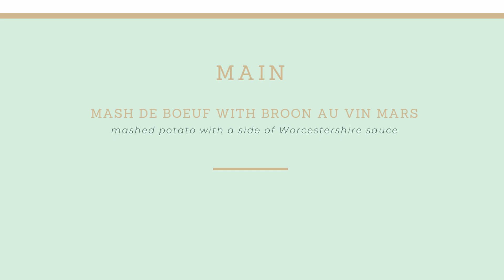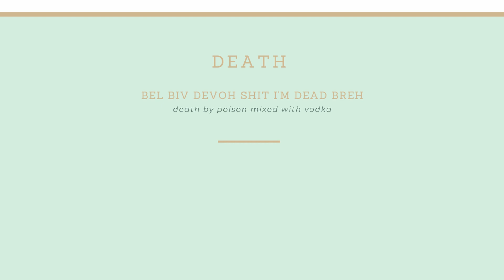COME DIE WITH ME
Metroland's own Mr McVittie is the host in tonight's episode of Come Die With Me.

WRITTEN BY
Jack Robertson

DIRECTED BY
Caden Elliott

STARRING
Jack Robertson
Zoe Hakin
Caden Elliott (v.o)
John Dole
Scott Ampleford
Michael Checozie